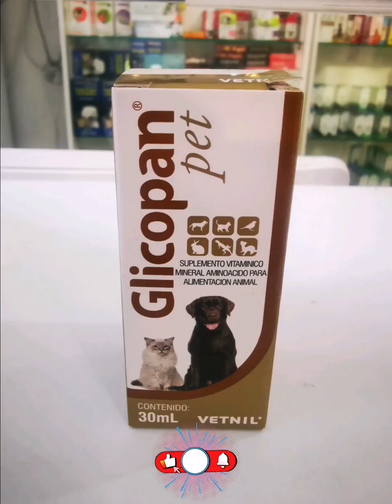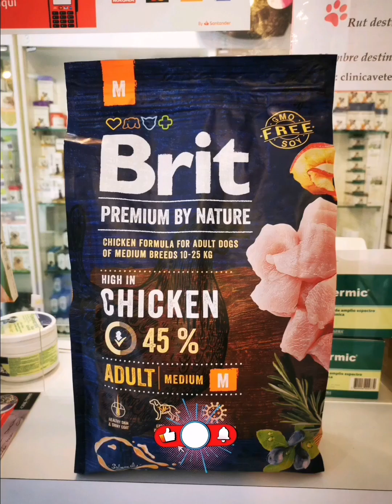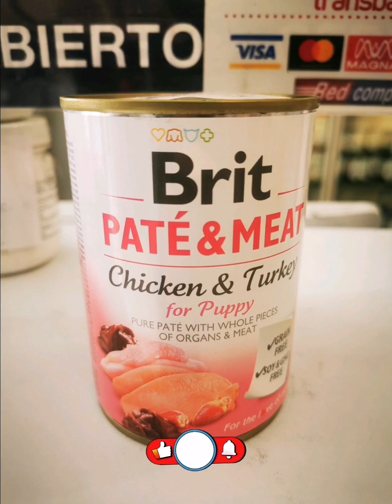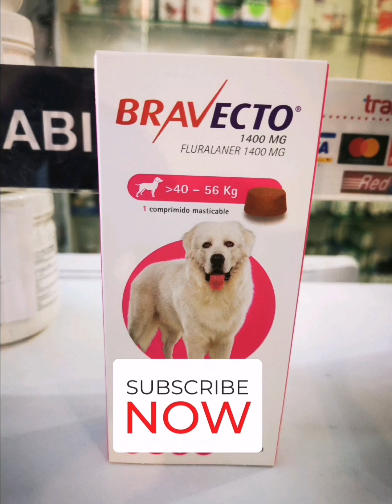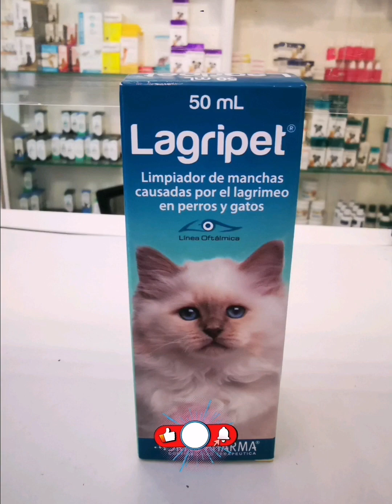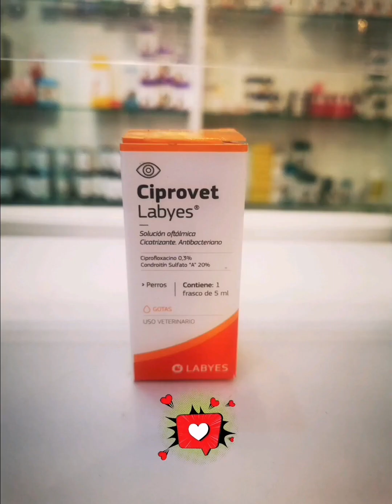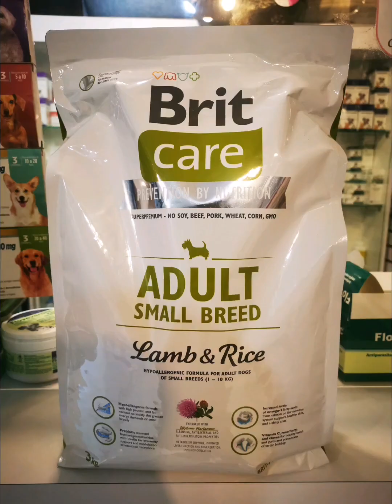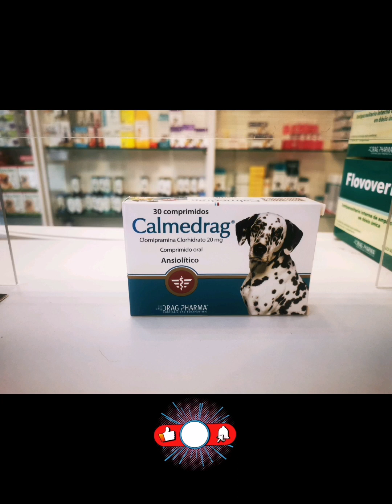Cat Chow Delimix